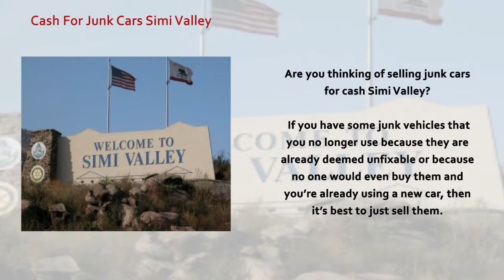Cash For Junk Cars Simi Valley Free Vehicle Pickup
Cash For Junk Cars Simi Valley brings you cash the same day that you call. Free Vehicle Pickup We know you want to sell your car, let us help you get it off your hands.